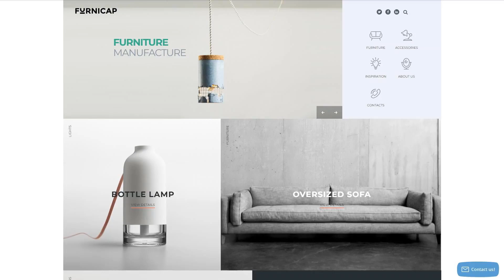Furnicap Website Template by WT - 58260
Bootstrap is a front-end network for building websites and web-apps.
Bootstrap really helps to design responsive, mobile-first web projects in a handy way.
Latest Bootstrap website designs here
Responsive layouts adapt to little as well as large display screen sizes mechanically.
It is great since the website can be reached by more visitors from the huge number of devices.
Find more Responsive website templates here